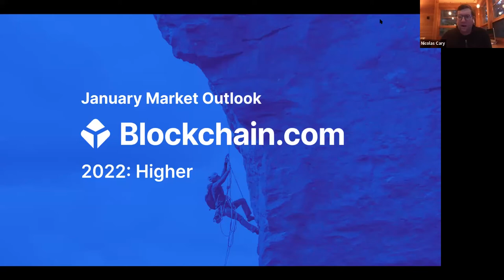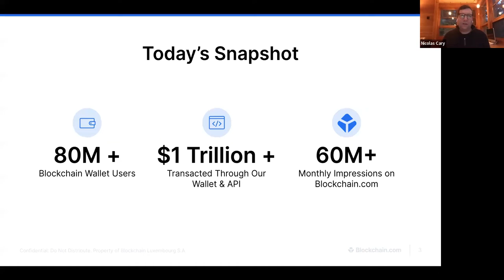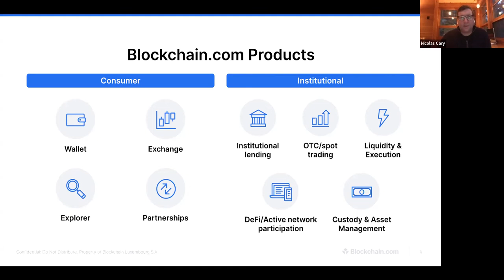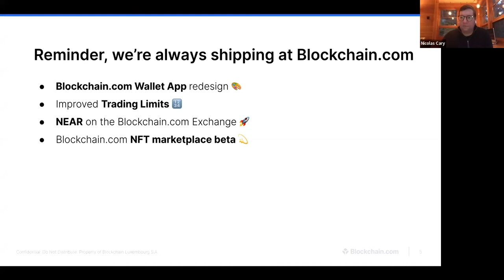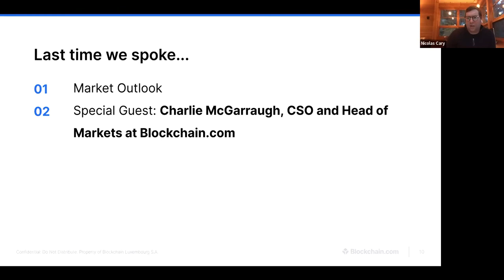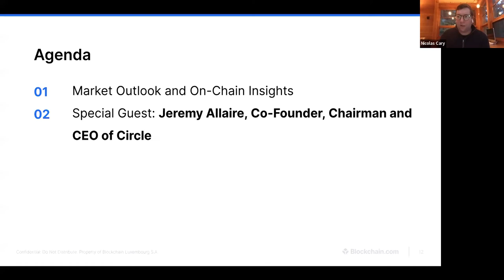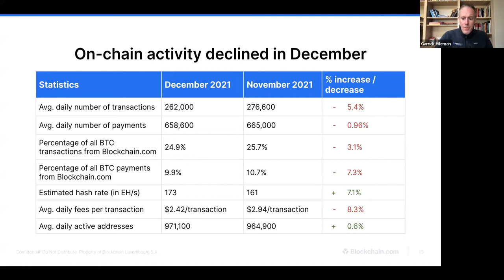Blockchain.com Crypto Market Outlook with Jeremy Allaire of Circle - January 2022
Blockchain.com's monthly discussion about the crypto market. We cover asset price movements, potential key drivers, developments in the news, and updates from Blockchain.com.

This month, we were joined by Jeremy Allaire is Co-Founder, Chairman and CEO of Circle, a global financial technology firm that enables businesses of all sizes to harness the power of stablecoins and public blockchains for payments and commerce.

Founded in 2013, Circle is the pioneer of USD Coin (USDC), the fastest-growing, fully-reserved, and regulated dollar digital currency.